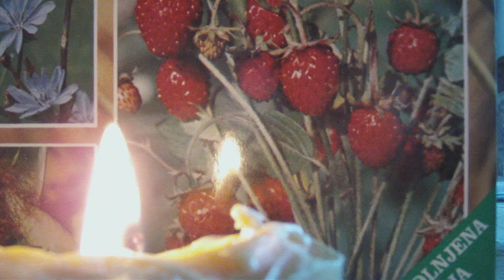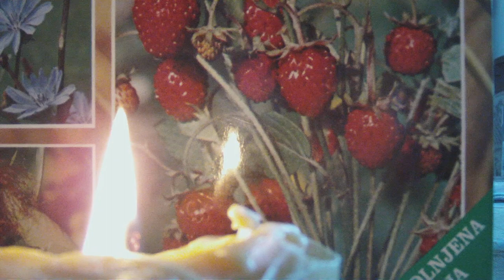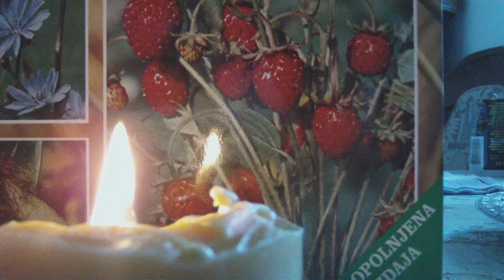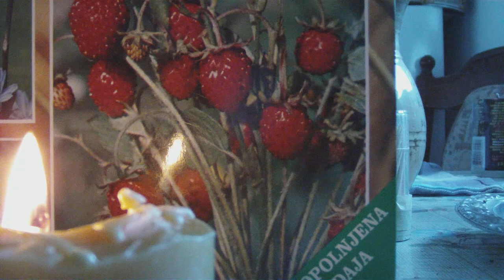22.11.2020 PREROKBA 2020/2024